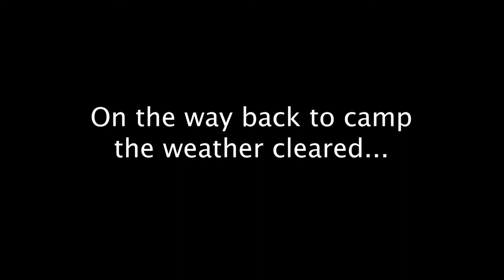Alaska Dall Sheep Hunt Day 1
Alyse and I on our 2017 Dall Sheep hunt in Alaska.